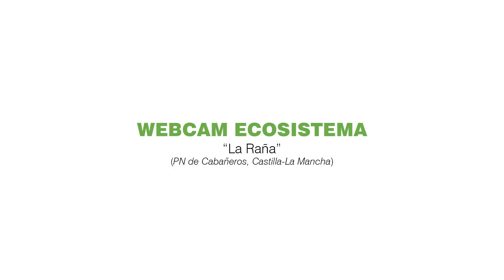Un zorro con prisa